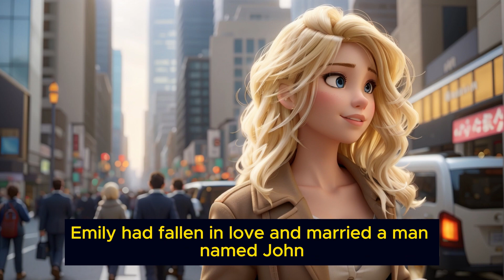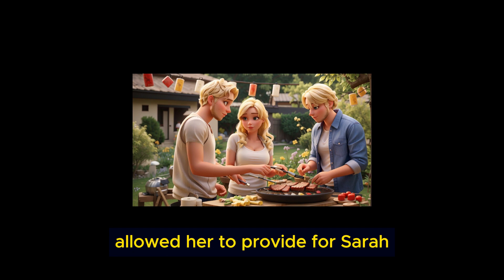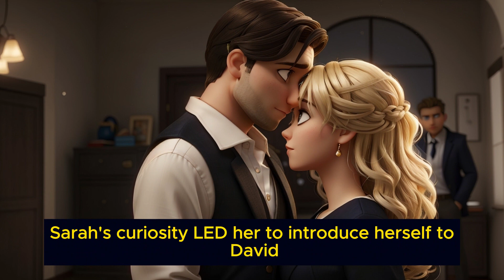675 Daily Life English Vocabulary - Learn English Through Story - "A Journey to Happiness "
"A Journey to Happiness: Emily's Story" is a heartwarming and inspirational tale that takes readers on a profound and emotional journey through the life of a young woman named Emily. Set in a picturesque and idyllic town, the story begins with the promise of love and happiness as Emily and her husband, John, embark on their marital journey. Their wedding day is a beautiful affair, filled with laughter and the exchange of vows that echo with promises of forever.

However, as the pages of their love story turn, the fairy tale quickly unravels, revealing the harsh reality of a marriage marred by arguments and emotional turmoil. Emily, once a hopeful bride, is now trapped in a relationship that is far from the one she had envisioned. The story vividly portrays the complexity of human emotions and the fragility of love, and it offers a realistic portrayal of the challenges faced by many in relationships gone sour.

The first chapter, "The Unhappy Union," sets the stage for Emily's journey. It paints a vivid picture of the picturesque town and the dreams of a young couple in love. As the story unfolds, it explores the dynamics of Emily's tumultuous marriage, where love turns into discontent, and happiness gives way to sorrow. The emotional struggles are portrayed with raw authenticity, making readers empathize with Emily's predicament.

Chapter 2, "A Cry for Freedom," marks a pivotal moment in the story as Emily makes the brave decision to leave her troubled marriage. With her young daughter, Sarah, in tow, she sets out to start anew in the bustling city. This chapter captures the emotional turmoil, determination, and the sacrifices that define her journey to find a better life for herself and her child.

"Starting Over," Chapter 3, delves into the practical aspects of Emily's fresh start. Finding a place to call home and securing a source of income become the immediate challenges. The chapter portrays the resilience and resourcefulness that Emily exhibits as she works tirelessly to rebuild her life in an unfamiliar environment.

Chapter 4, "Struggles and Triumphs," showcases the daily challenges of balancing work and motherhood in the city. Emily's commitment to her daughter's well-being is unwavering, and the chapter underscores the importance of financial stability and the small victories that make their journey meaningful.

The chance encounter in Chapter 5, "A Chance Encounter," introduces readers to David, a kind and compassionate man who enters Emily's life serendipitously. His presence provides a glimmer of hope and a source of support as they navigate the complexities of the city and single motherhood. The chapter illustrates the power of human connections and the transformative potential of unexpected friendships.

Chapter 6, "A New Friendship," showcases the blossoming of Emily and David's friendship. It explores the depth of their connection, their shared interests, and the support they offer each other as they face the challenges of their individual lives. This chapter lays the foundation for the evolving emotional complexities of their relationship.

In Chapter 7, "The Past Lingers," Emily confronts her past and grapples with the fear of repeating her previous mistakes. The chapter highlights the complexities of opening her heart to love and the emotional struggles she faces as she balances her evolving feelings with the lessons of caution learned from her past.

Chapter 8, "A Blossoming Love," explores the profound evolution of Emily and David's relationship into a deeper and more romantic connection. Their shared dreams and aspirations bring them closer, and the chapter emphasizes the transformative power of love, dreams, and shared experiences.

"Happily Ever After," Chapter 9, encapsulates the realization of Emily's dreams, from a stable family life to the successful establishment of David's business. It celebrates their commitment to each other and the love that has become a cornerstone of their family.

The final chapter, "A Realistic Fairytale Ending," serves as the culmination of Emily's journey. It showcases a love story grounded in reality, highlighting the importance of hard work, determination, and the support of loved ones in achieving happiness.

In "A Journey to Happiness: Emily's Story," readers will find a compelling narrative that explores the depths of the human spirit, the power of love, and the courage it takes to pursue happiness in the face of adversity. The story is a reminder that, even amid life's complexities and hardships, true love and happiness are attainable and worth the journey. It is a narrative that will resonate with those who have faced challenges and inspire hope in the possibility of a better future.